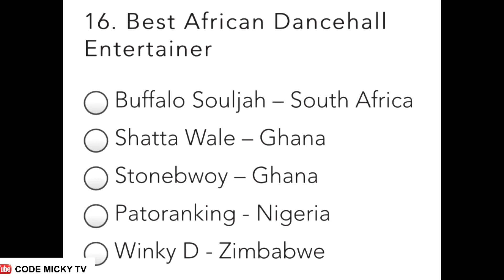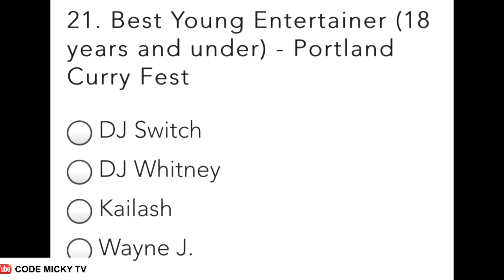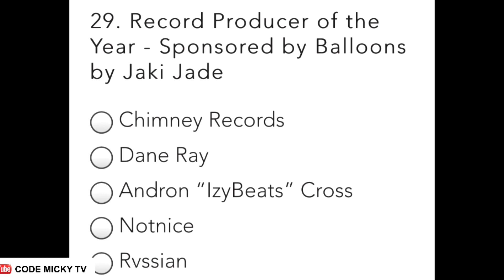Shatta Wale, Stonebwoy & Sarkodie receive nominations at this years IRAWMA to be hosted in Jamaica